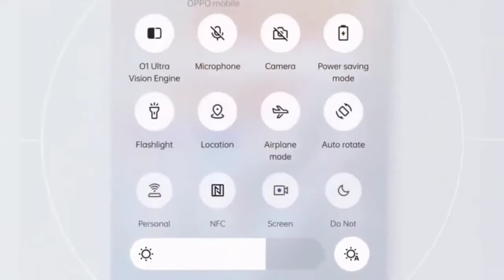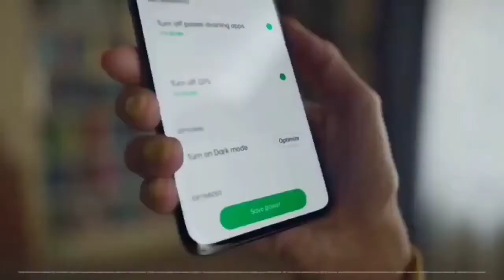Oppo A53 New Update August Date | Android 13 Update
Oppo A53 New Update August Date | Android 13 Support

Topic
Oppo A53 New Update C.22
Oppo A53 Update 2022
oppo a53
oppo a53 new update features
oppo a53 new update 2022
how to update oppo a53
oppo a53 update android 1
oppo new update
new android update 2022
oppo a53 software
oppo a53 update android 12
ColorOS 12
Oppo A53 C.22 New Update
Oppo A53 C.22 ColorOS 11 Official Update Date
Oppo A53 ColorOS 11 Update
Oppo A53 ColorOS 12 Update Date
Oppo A53 ColorOS 12 Update
Oppo A53 Android 12 Update Date
Oppo A53 Android 12 Update
Oppo A53 march New Update Date
Oppo A53 ColorOS 12 New Update Date
Android 12 New Update
ColorOS 12 New Update Date
ColorOS 12 Update in Oppo A53
Android 12 Update for Oppo A53
ColorOS 12 Update
Android 12
Oppo A53 New Update C.22 And ColorOS 12 Update
Oppo april Update 2022
Oppo Android 12 Update
Oppo A52 ColorOS 12 Update Date
Oppo New Android 12 Update
Oppo ColorOS 12 Update Date
Android Support
ColorOS February Update
Oppo A5 2020 ColorOS 12 Update Date
Oppo A9 2020 ColorOS 12 Update Date
Oppo A53 ColorOS 12.1 +Android 12 | 99+ Hidden Features
Oppo A53 Android 12 Features
Oppo A53 Update
Oppo a53 Android 12 Update Features
Oppo a53 ColorOS 12 Update Features
Oppo a53 ColorOS 12 Features
Oppo a53 ColorOS 12 Update Reviews
Oppo a53 ColorOS 12 Update Review
oppo a53 new update august
oppo a53 august update
oppo a53 android 13 update
oppo a53 aod
oppo a53 android 13 update date